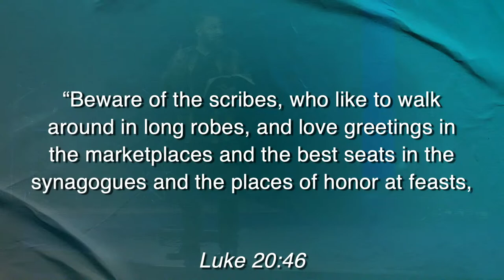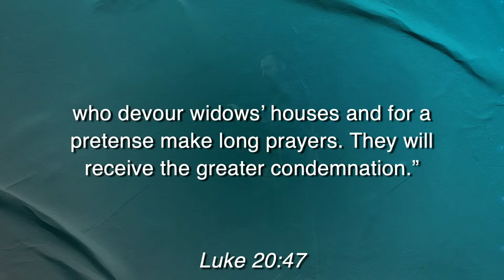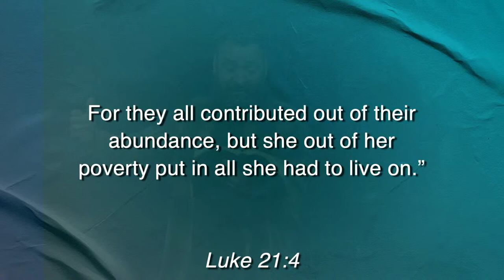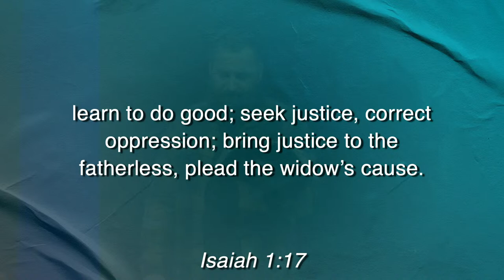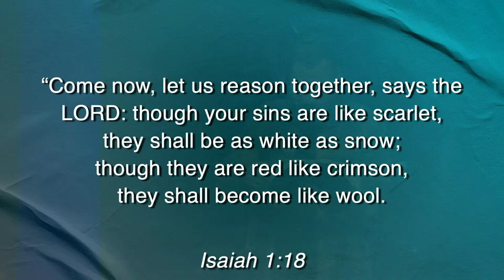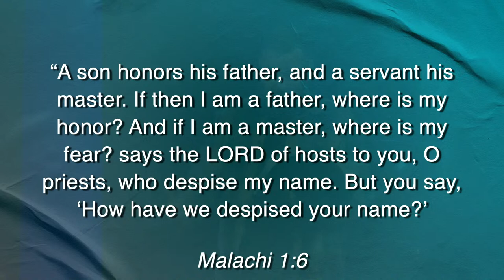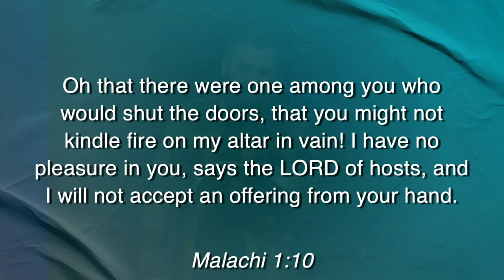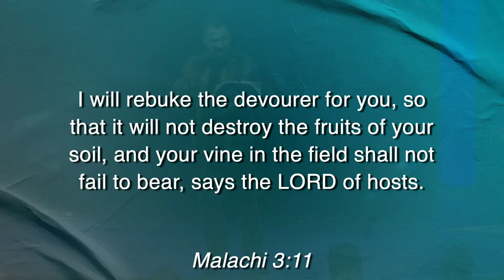Sermon | October 8, 2023 | Brookville Road Community Church